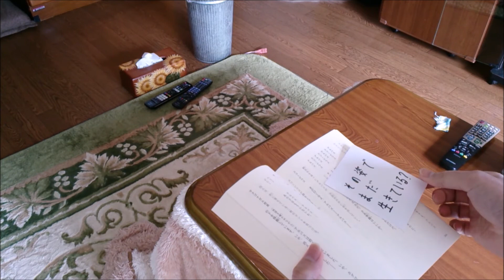PM10のサロン喫茶ShViy # 9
2017年　4月　22日